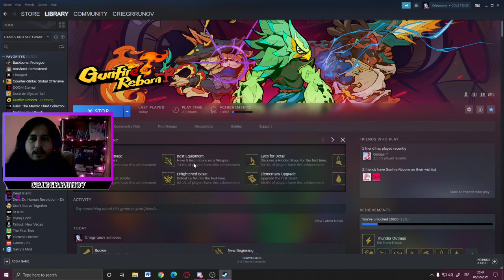Gunfire Reborn: UwU what's this?